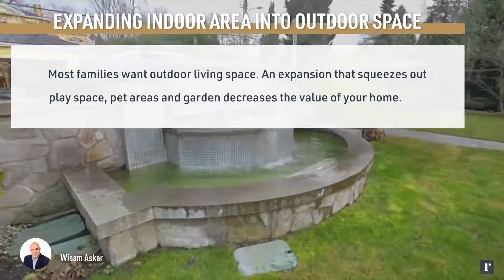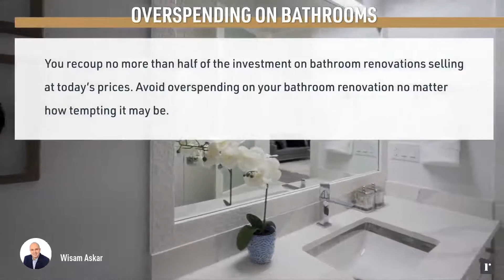Home Renovation Mistakes